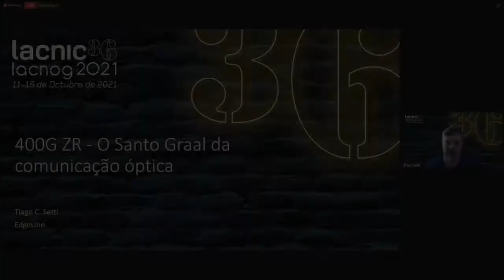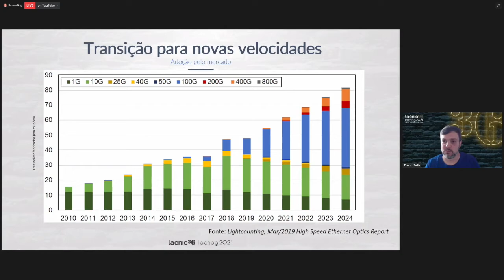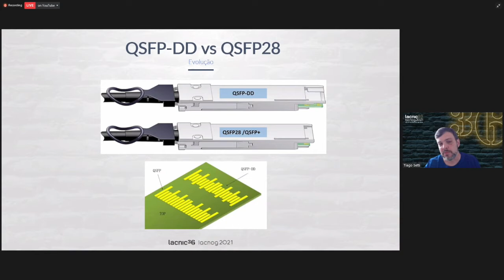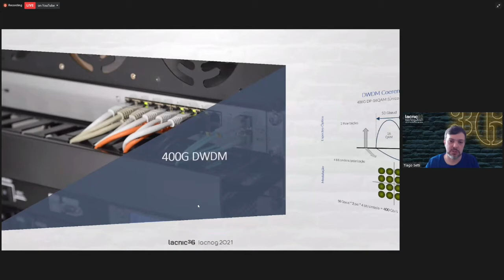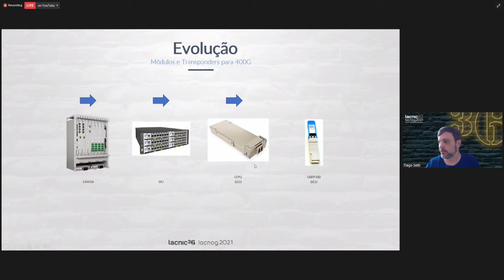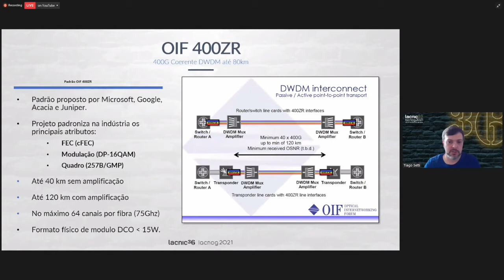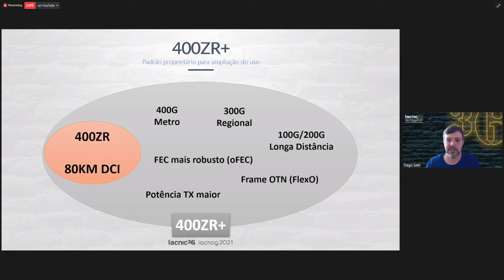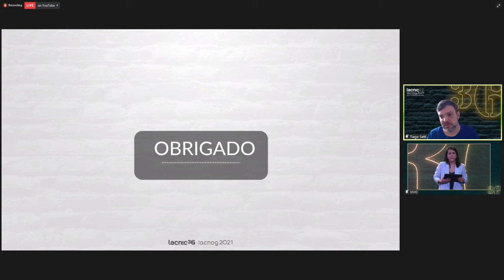400G ZR O Santo Graal do transporte óptico